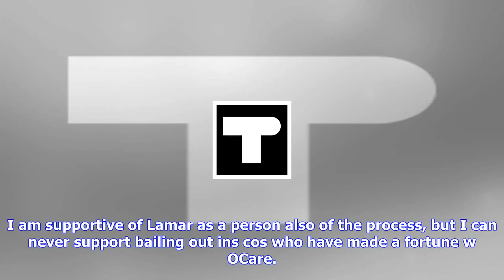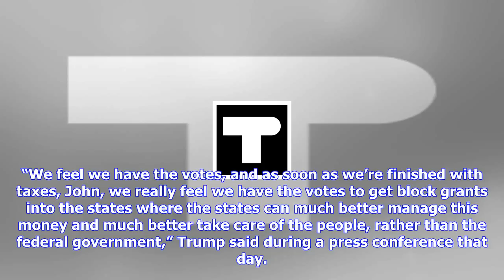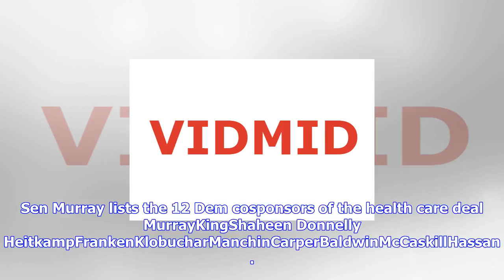Breaking News | Trump changes his mind about bipartisan health care deal for the fourth time in thr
Trump changes his mind about bipartisan health care deal for the fourth time in three days

President Donald Trump flipflopped on a flipflop Thursday afternoon, telling reporters he’s “open to...